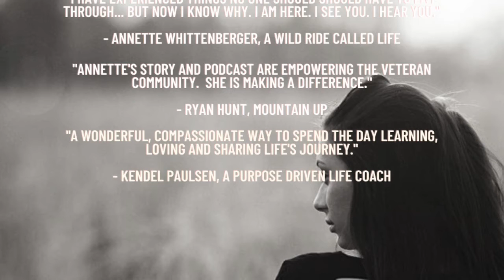Ep 126 with Kerri Jeter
Her Story:

I come from a family of all sisters, the youngest of 3! I had a semi-rough childhood, poverty and drug-ridden but my sisters were my constant. we had some undiagnosed mental health issues at home and For a long time I lived a life of fear. First a staturatory rape marriage then a domestic violence marriage and for as long as I can recall - I have been an overcome, wanting more, never satisfied. well FFW and I join the army served 12 years, 8 of which as a single mom. Advanced from E3 to O3 in 6 years. and I did a lot of different jobs. i found Jesus in 2009 and since then have cleaned up my life a lot. I walk in faith, and I have tackeld my own demons of mental health and insecurities and struggles. I have been dealing with depression and ptsd a lot longer than I have found the hope in Jesus. as a part of the whole process and becoming a podcaster, I shared my testimony first time ever about mental health in sept 2019, one day before i started recording for the podcast. there was breakthrough in my heart but i still suffered, one day i FROZE on the edge of my carpet in the closet and for 45 minutes literally couldn't move. I knew i needed more help. pills didn't work, stress and fighting wasn't working etc. so i came across a therapy called TMS transcranial magnetic stimulation and i began that journey. I have never felt better and more clear minded let alone feel anger in a healthy way. I am not perfect, but this therapy changed my life. I suffer from PTS, severe depression, the frozen episode wasn't the first and it is call psychosis paralysis.

For more on Kerri please go to the May podcast guide